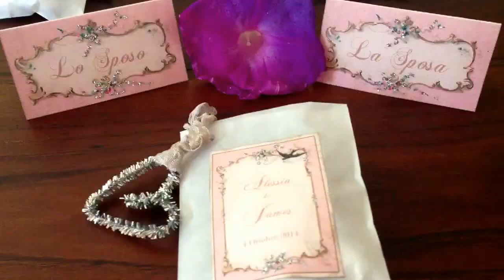Italian Wedding week vlog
Here's my italian wedding! I couldn't vlog a lot as a bride but here are some snippets of before the wedding and the day.

It is filmed on an island called ischia in italia, my home country.

A xx